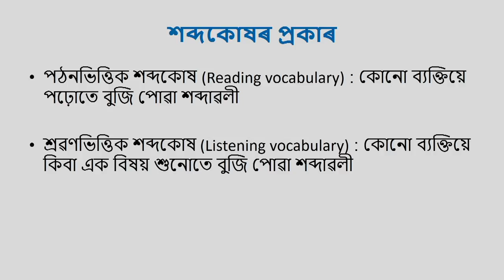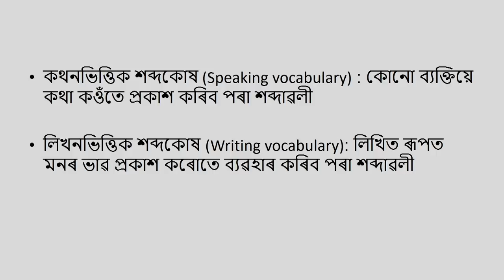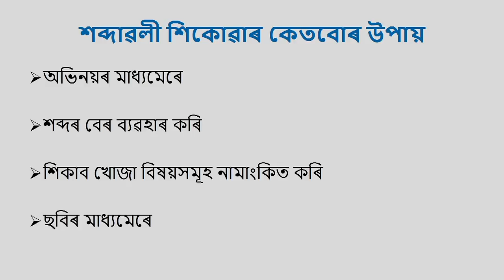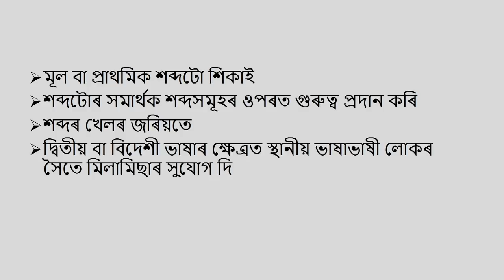COURSE 503 : Developing Vocabulary in Assamese